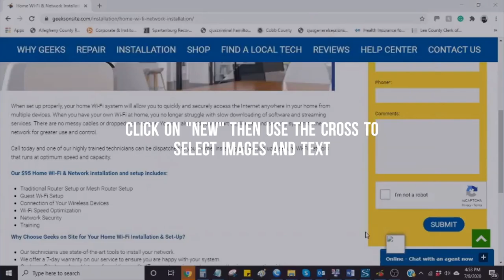Windows 10 Timesaving Tip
One of our favorite timesavers is the Snipping Tool- this allows you to take a snapshot to copy words or images from all or part of your screen.